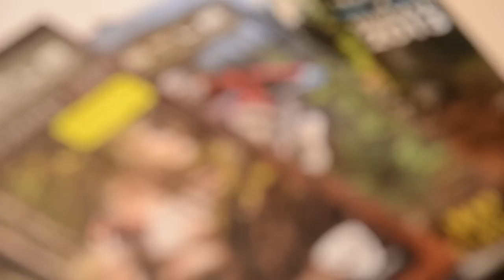The Dirt on Trestle - Trail Map Episode 2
Meet Danya Anderson, the graphic designer for the 2014 Trestle Bike Park Trail Map. She's pretty much a boss...